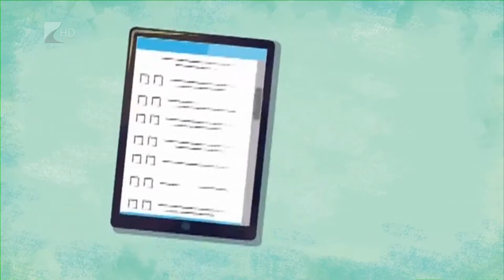Lezárult a mikrocenzus - Kölcsey Tv